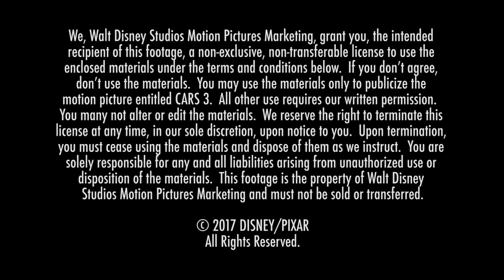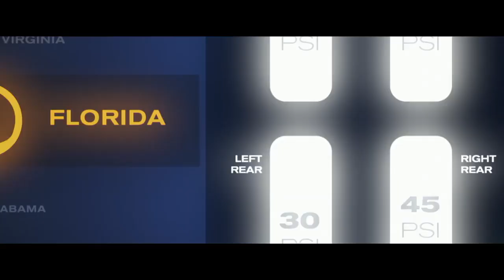CARS 3 PREMIERE